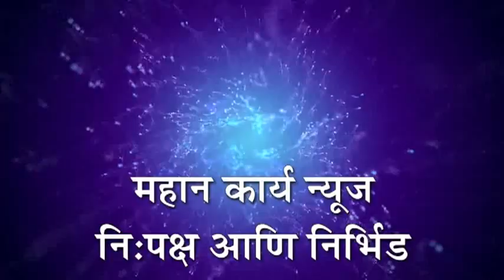खड्डे भरा अन्यथा कोर्ट अवमानाची कारवाई करू - अ‍ॅड.धैर्यशील सुतार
कुरूंदवाड - खड्डे भरा अन्यथा कोर्ट अवमानाची कारवाई करू - अ‍ॅड.धैर्यशील सुतार